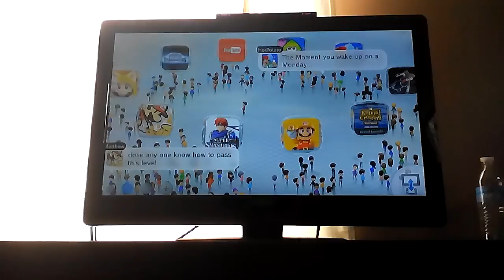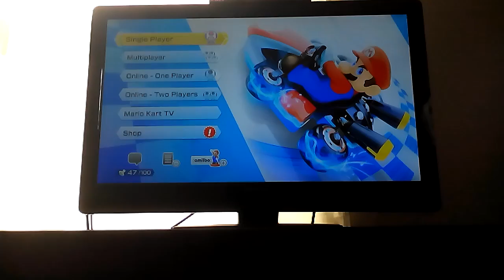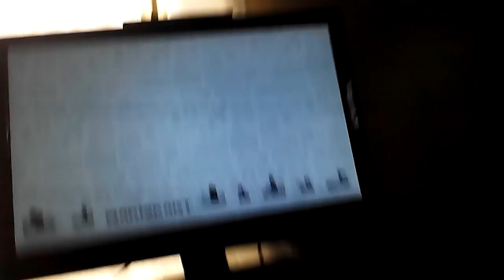Mario kart 8. Part 4